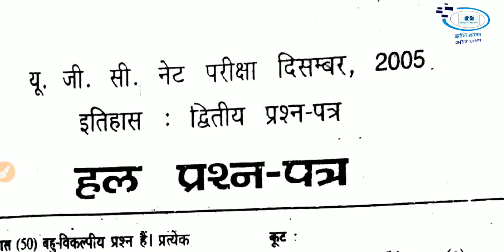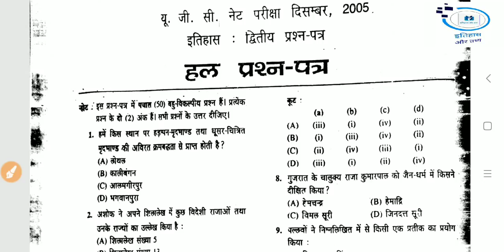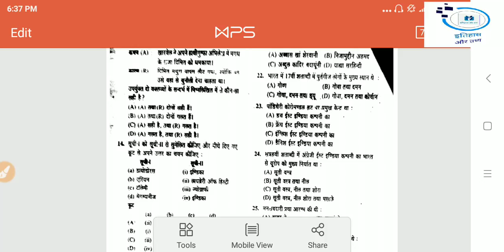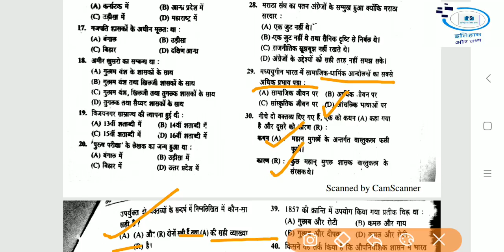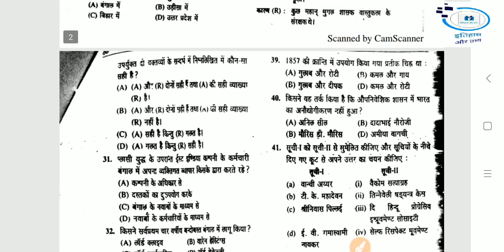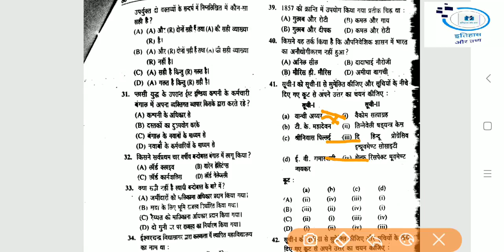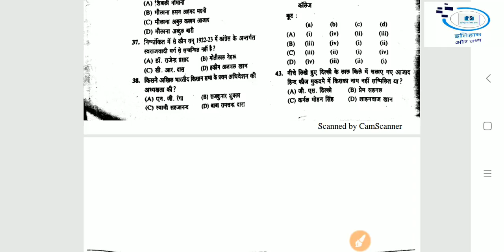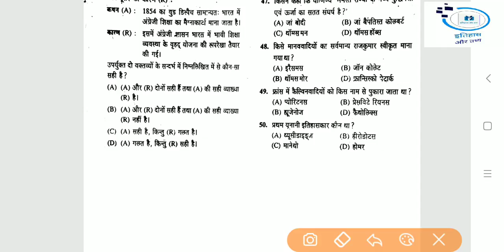यूजीसी नेट इतिहास PREVIOUS YEAR QUESTION PAPER-2 दिसम्बर {2005}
My Digital  Store :

100 Most Expected QUESTIONS :

HP SET HISTORY Question PAPER -II 2013 :

इतिहास बोध  Facebook Page:

इतिहास बोध Facebook Group:

Telegram Join us इतिहास बोध :

Telegram इतिहास बोध:
इतिहास बोध
"इतिहास बोध" is a platform that provides free quality materials, well-prepared strategies, right kind direction and guidance related to NTA-NET examinations

Contract us: instagram
PRAKASH7496
     इतिहास बोध
Founder & ECO
Prakash Chauhan
with regards